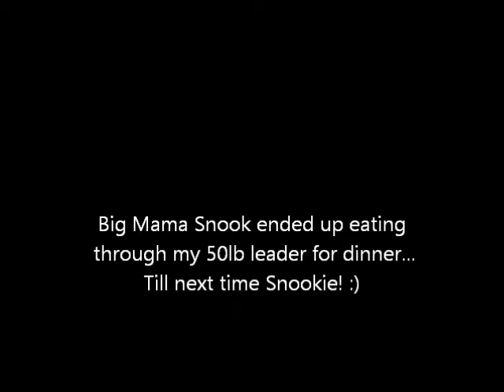The One That Got Away (Snook)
Every passionate fisherman has had a big fish that got away...well here's Brother JC Craig's big snook that broke his heart...
(and ate through 50lb leader for dinner)
Till next time Snooky! Estimated over 40 inches long...biggest snook JC has ever hooked! Enjoy the footage by our brother Post!